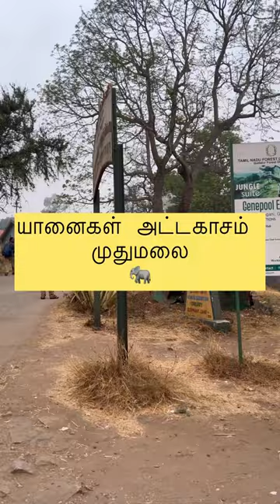யானைகள் அட்டகாசம் முதுமலை | wild elephants 🐘 at mudumalai tiger reserve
Follow @vigneshdiaries